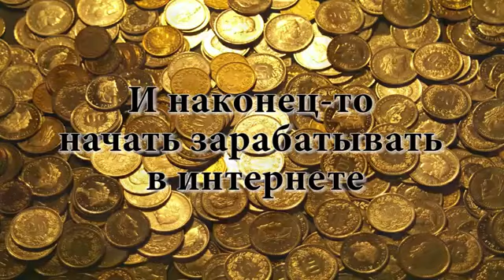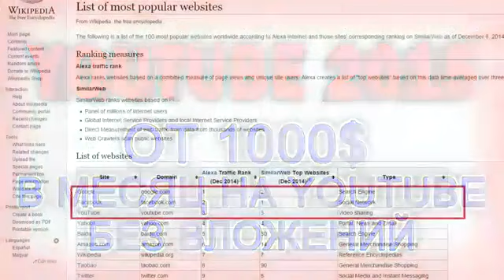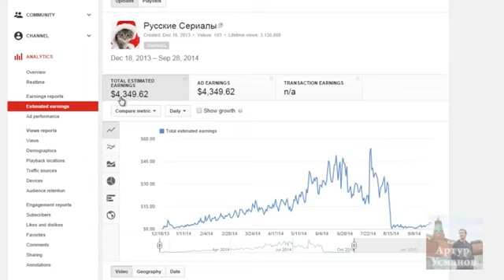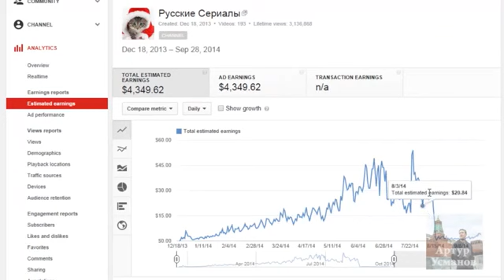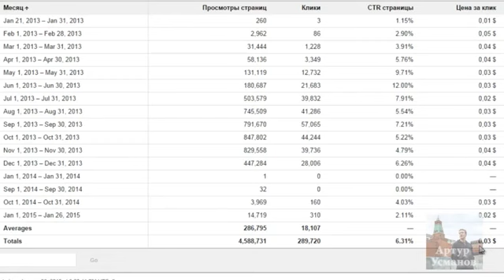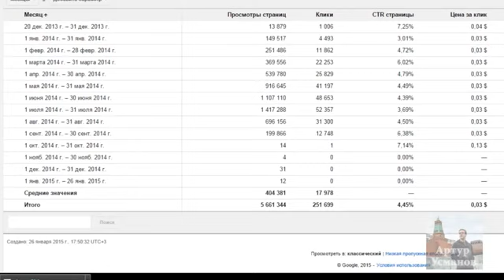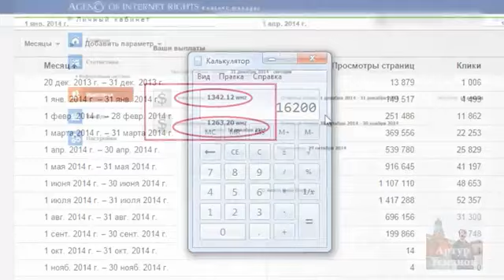как заработать youtube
youtube просмотры Самая актуальная и надежная на 2015 год схема заработка на YouTube с учетом всех изменений, произошедших в 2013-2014 годах.